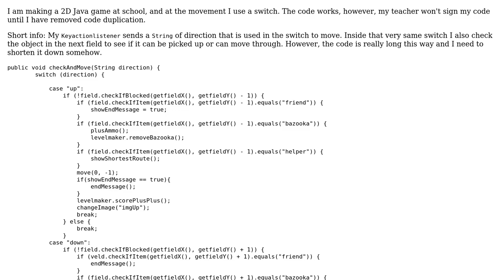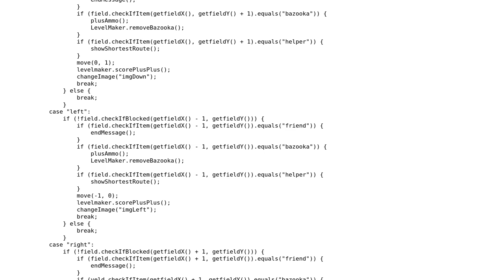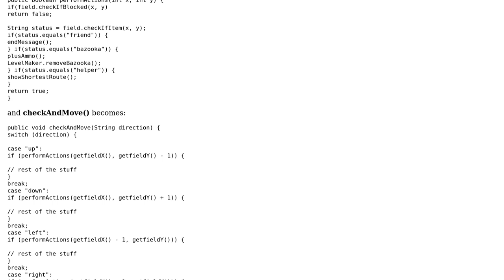Checking directional moves for a game